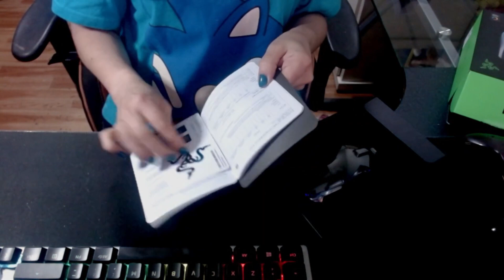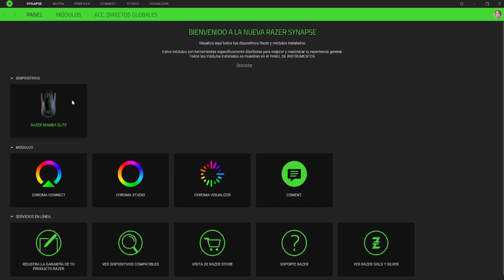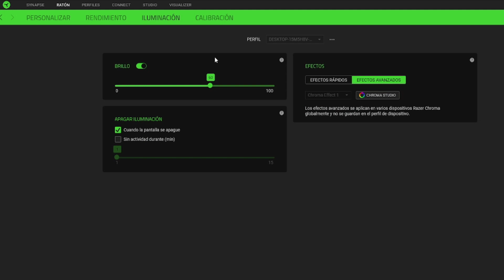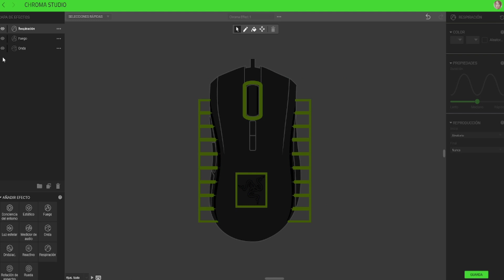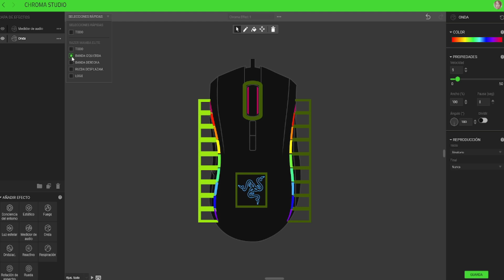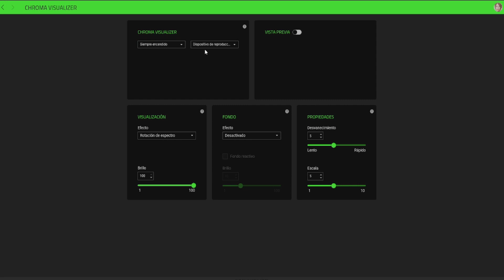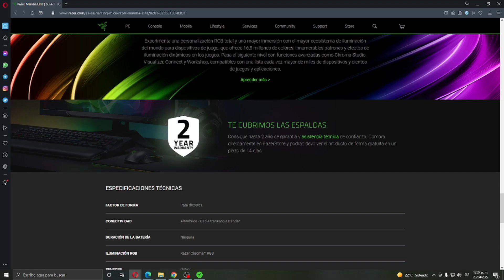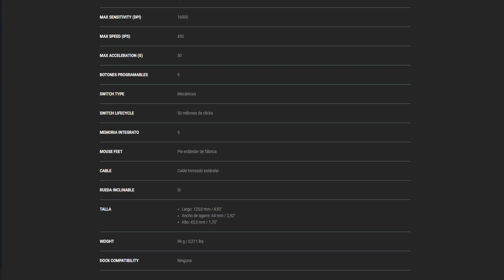🔥UNBOXING y REVIEW: Mouse RAZER MAMBA ELITE 16000 DPI ➡ COMO CONFIGURAR Chroma RGB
En este video les presento unboxing y review del mouse Razer MAMBA Elite 16000 DPI Chroma RGB. Les muestro el articulo desde su apertura hasta las configuraciones del programa que podemos descargar desde la pagina oficial de Razer.